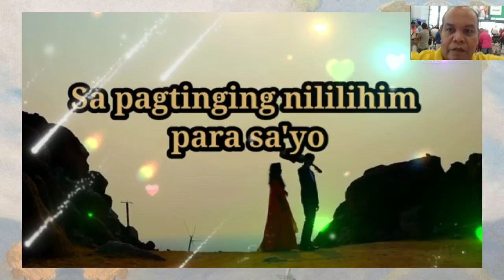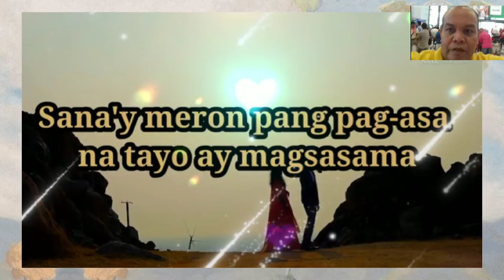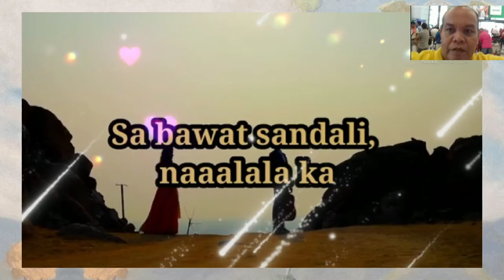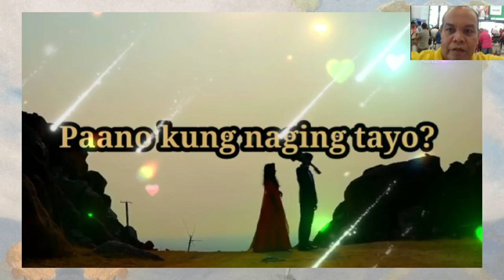PAANO KUNG NAGING TAYO? BY JAYDA COVERSONG BY MS LORIE LOPEZ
CREDITS TO: JAYDA

CREDITS TO: MS.LORIE LOPEZ